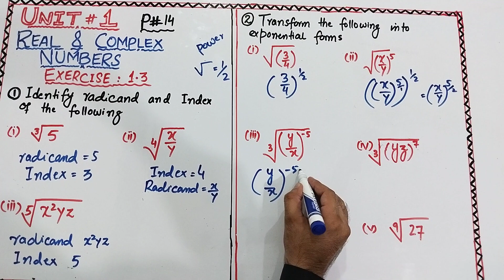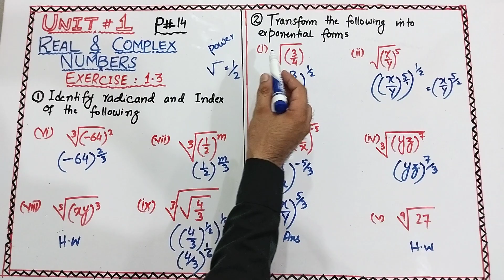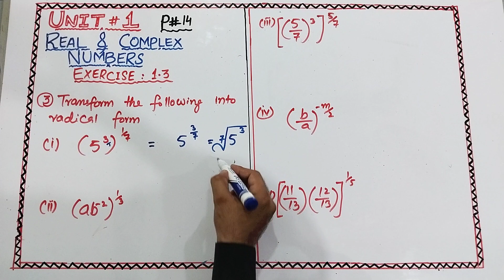Exercise 1.3 | Unit 1 | Class 9 | Sindh Text Book Board | Lecture: 19